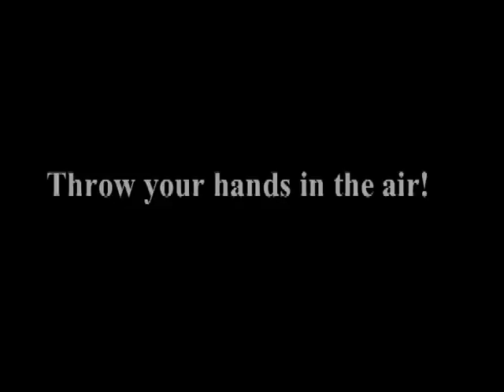QTMC Throw your hands in the AIR!